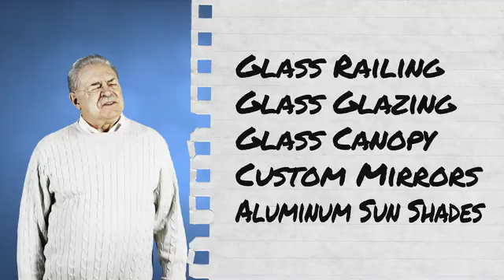Glass Glazing in Mission Viejo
La Tour Builders
23362-G  Via Fabricante
La Tour Builders